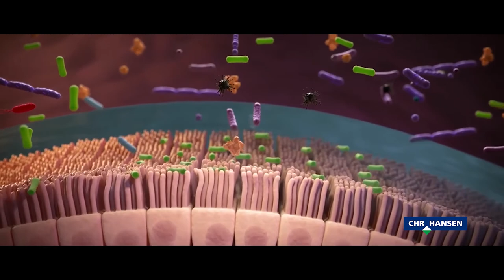Bem vindos ao Programa “Modos de Ação de Probioticos Chr. Hansen”